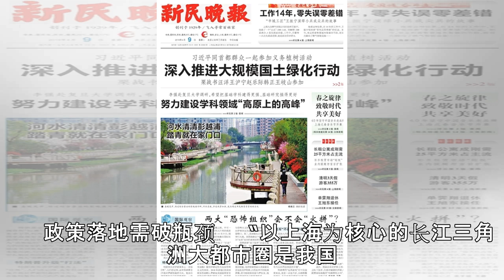大城市取消或放松落户限制 公共民生服务期盼跨地区共享